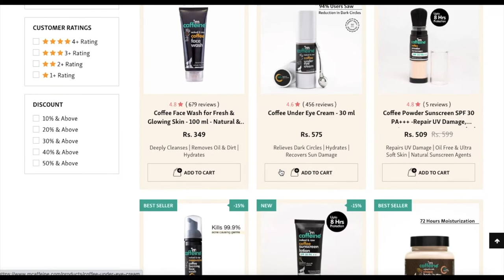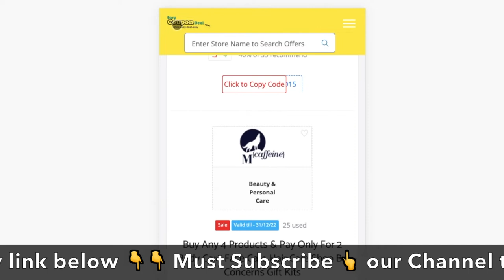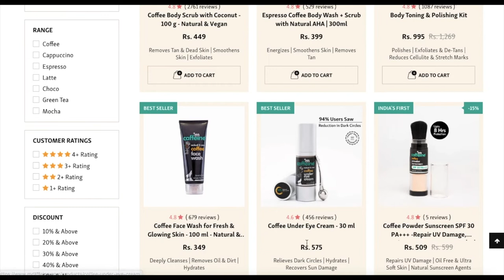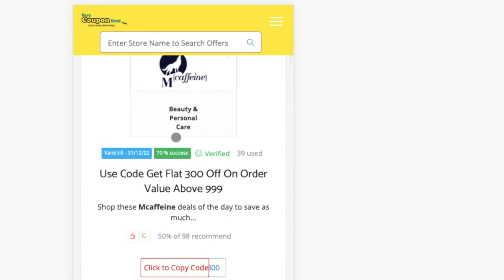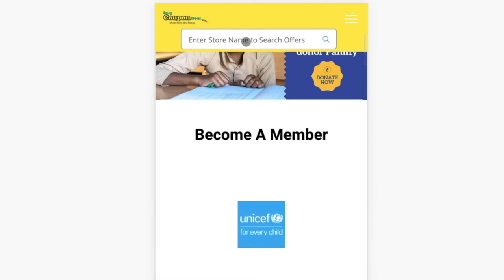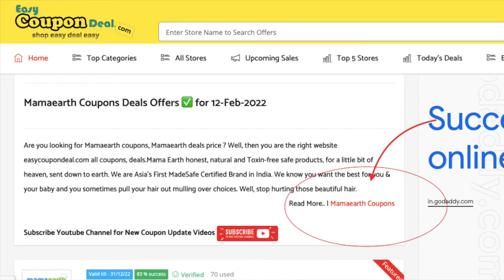✅Mcaffeine Coupon Code | mcaffeine Coupons | Mcaffeine free products | High Discount codes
Mcaffeine Coupons
Mcaffeine Coupon codes
Mcaffeine Promo Code
Mcaffeine Upcoming Sale